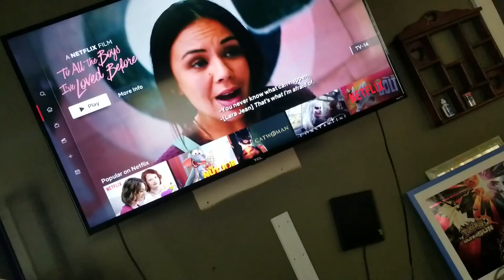I have no idea what I was saying...wtf...